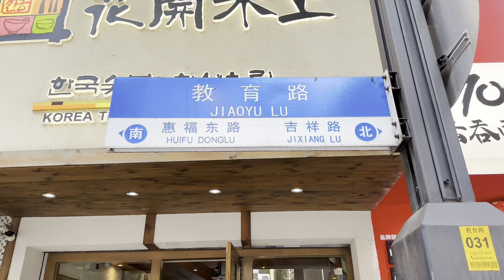Beijing Road ,Jiao yu Road#Guangzhou China 4k HDR